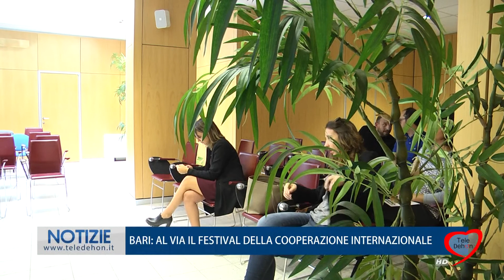BARI: AL VIA IL FESTIVAL DELLA COOPERAZIONE INTERNAZIONALE